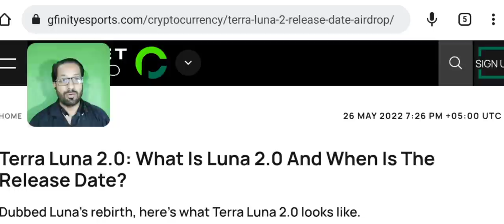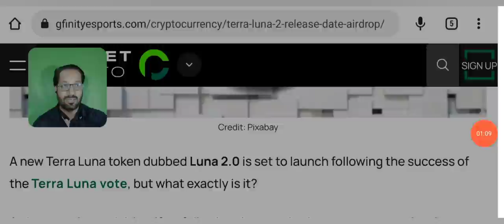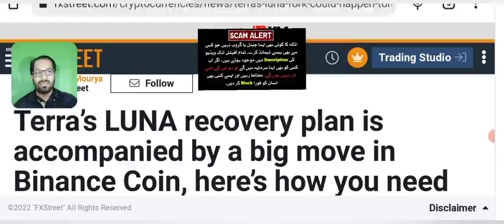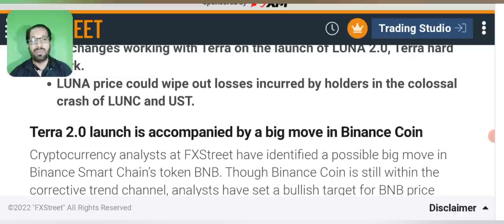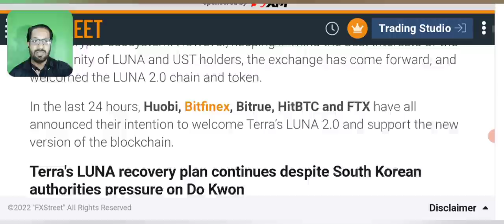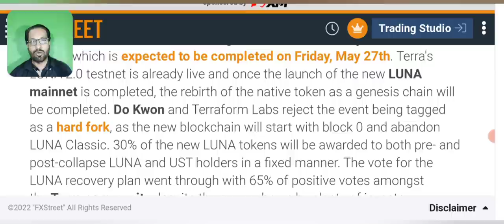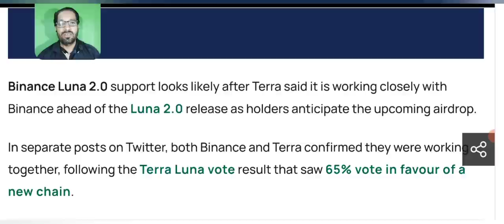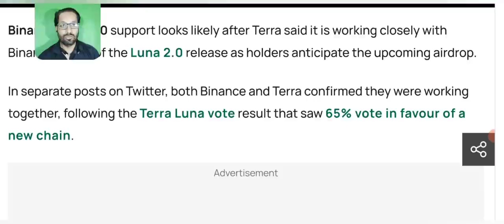Luna 2.0 - Terra Recovering Your loss ?? Price prediction & news today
Asalam o alikum dear viewers, today i am here with you to discuss the latest terra luna crypto news update and price prediction as we all know that luna 2.0 is Launching. Are you going to recover all the loss of terra luna crypto now ?

A new Terra Luna token dubbed Luna 2.0 is set to launch following the success of the Terra Luna vote, but what exactly is it?

As Luna seeks to pick itself up following the massive Luna crypto crash, a Luna recovery plan has been put in place by Do Kwon. This plan will see the existing Terra blockchain separate through a Luna fork (although not actually a fork).

So, as Do Kwon's revival plan passed with 65% of the vote, let's see what Luna 2.0 is about.